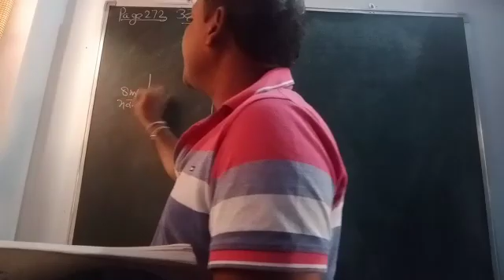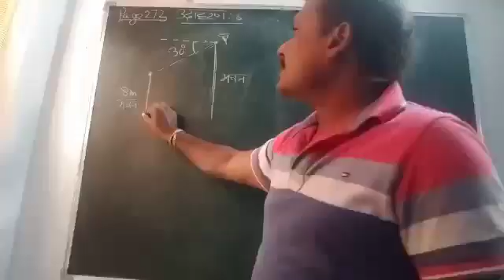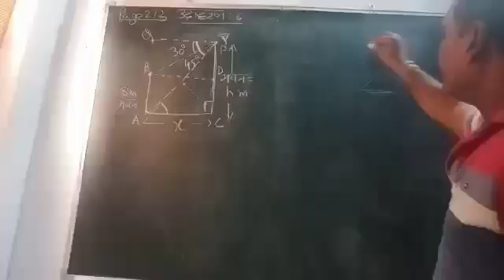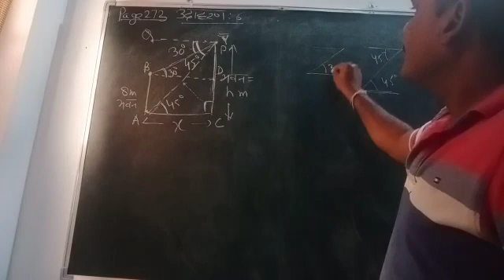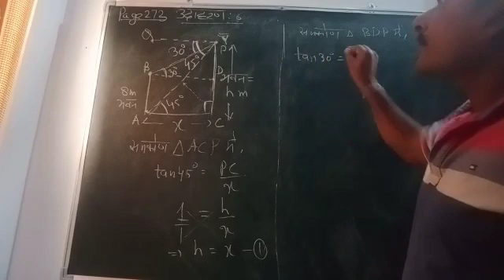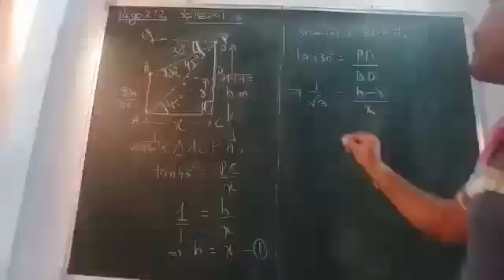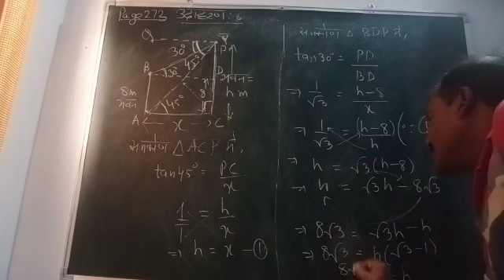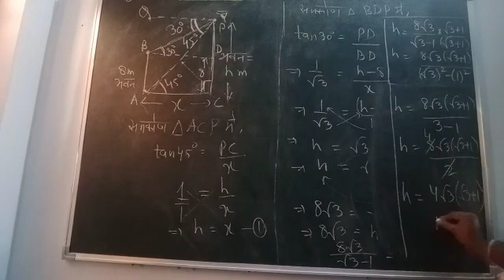कक्षा 10 पृष्ठ संख्या 223 उदाहरण 6, NCERT